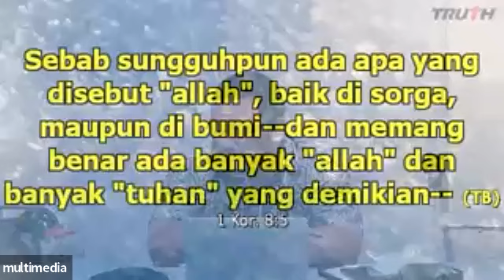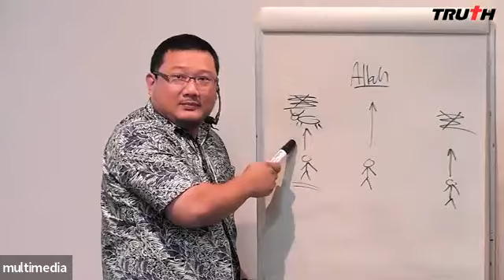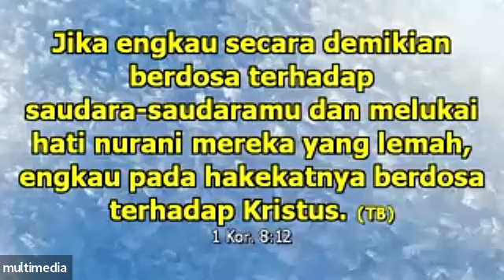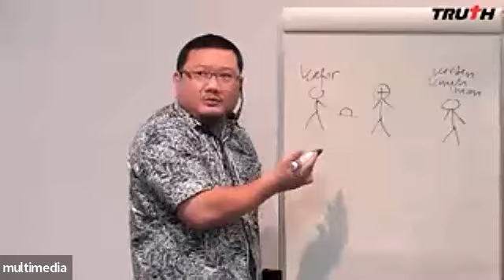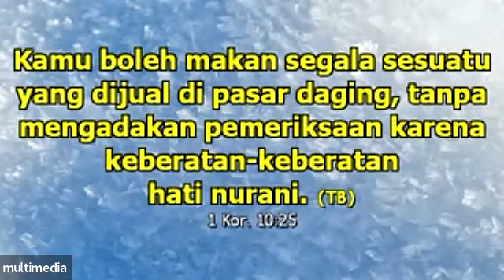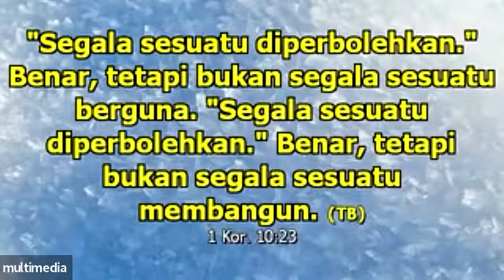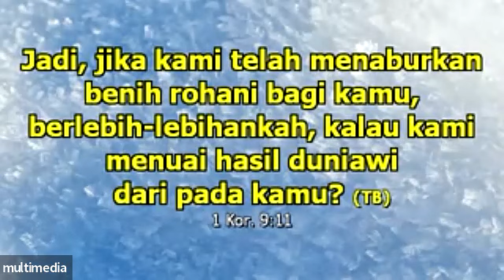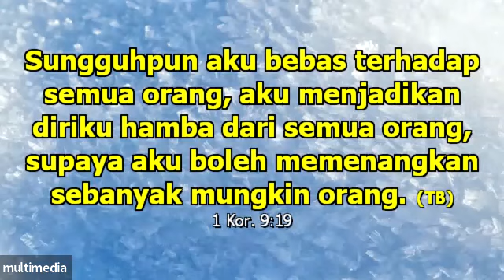221117 - Masa 9 - Jaman Gereja - Pemikiran Paulus - Surat 1 dan 2 Korintus - Bag 3